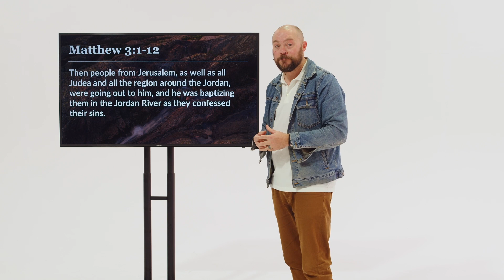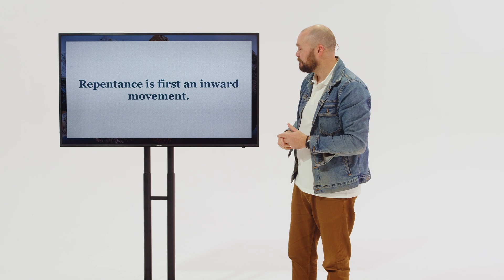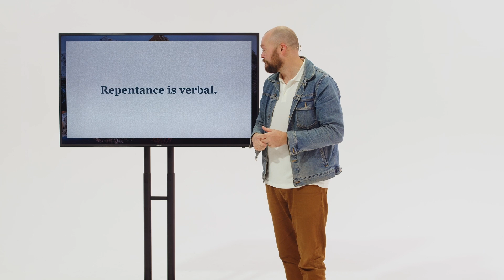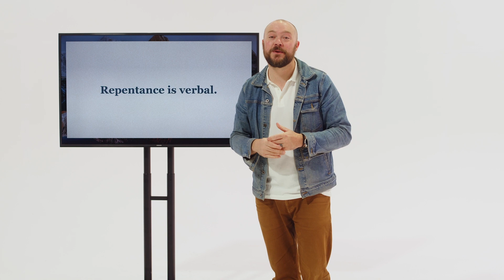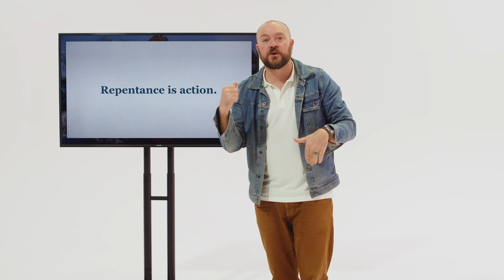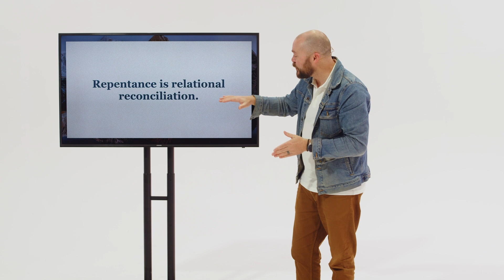Hope City Church Online - Realistic Rhythms of Grace - Part 1 - "What is Lent?"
Sermon by Grant Hickman

Realistic Rhythms of Grace

The lenten season is all around repentance and renewal. As Christians, we often don’t like to talk about our own sins and need for repentance, but the need for our own renewal and the renewal of all things is a foundational piece of the Gospel of Jesus. Lent is a season that invites us to “recapture our love for God and His kingdom, and cast off those things that so easily entangle us.”

This season of Lent, let’s step into a journey of transformation and encounter. As we encounter God and His grace through the spiritual disciplines of fasting, prayer, charity, renewal and confession, we will find that we have opened ourselves up to the transformative work of the Spirit in our lives. Moving our faith from an idea that we contemplate, to a life that we live with Jesus.